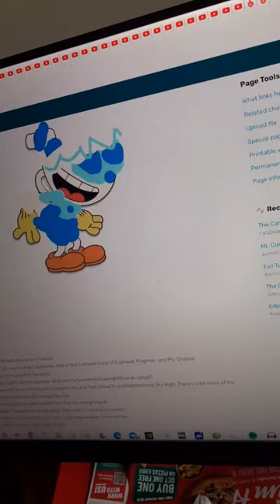Some Cuphead SFX with Teacup.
ThatBendy Boy2003
Lydia Animations Studios